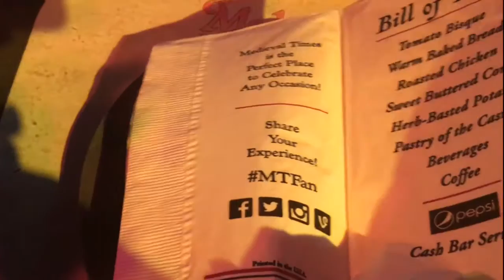Famiy Travel - Medieval Times Dinner & Tournament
You have to check out Medieval Times! In additional to an abundance of food, and celebrating, the Medieval Times show is the ultimate battle of champions. Experience the beauty and grace of Spanish horses, the flight of the royal falcon, and a knight competition including jousting and sword fights. It's better than watching TV. a fun show for the family!